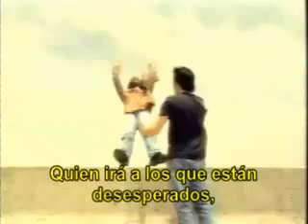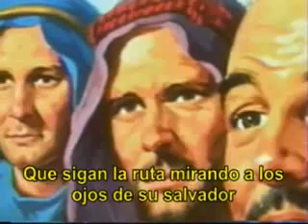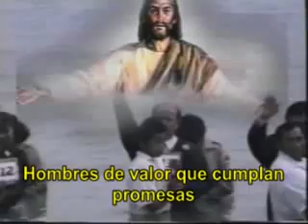Hombres de Valor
Hombres de Valor Necesita Dios